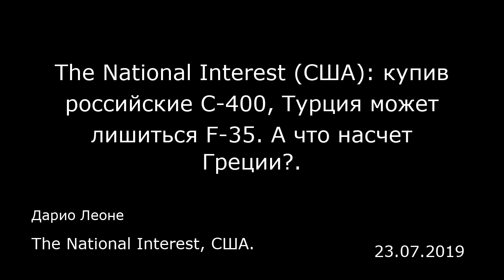The National Interest (США): купив российские С-400, Турция может лишиться F-35. А что насчет Греции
The National Interest, США.
Дарио Леоне
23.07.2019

Администрация Трампа обмолвилась о намерении вышвырнуть Турцию из программы F-35. В заявлении от 17 июля пресс-секретарь Белого дома Стефани Гришем (Stephanie Grisham) назвала дальнейшее участие Турции «невозможным».  «К сожалению, решение Турции о покупке российских систем ПВО С-400 делает невозможным ее дальнейшее участие в программе F-35. Истребители F-35 несовместимы с российской платформой сбора разведданных, которая будет использоваться для изучения их передовых возможностей. США активно сотрудничают с Турцией для поиска решений ПВО для удовлетворения ее законных потребностей в противовоздушной обороне, и нынешняя администрация выдвинула ряд предложений сделать Турцию первейшим из кандидатов на получение американской системы ПРО Patriot. Турция уже свыше 65 лет является давним и надежным партнером США и союзником НАТО, но покупка С-400 подрывает обязательство отказаться от российских систем, которое взяли на себя все союзники по НАТО. Это решение будет иметь пагубные последствия для взаимодействия Турции с альянсом. США по-прежнему высоко ценят стратегические отношения с Турцией. Будучи союзниками по НАТО, мы развиваем многогранное сотрудничество, и наши отношения F-35 не ограничиваются. Наше военное партнерство крепко, и мы продолжим активно сотрудничать с Турцией, учитывая ограничения, связанные с наличием в Турции С-400».  Генеральный секретарь НАТО Йенс Столтенберг повторил, что С-400 в общую систему противоракетной оборону альянса войти не может, но подчеркнул, что...